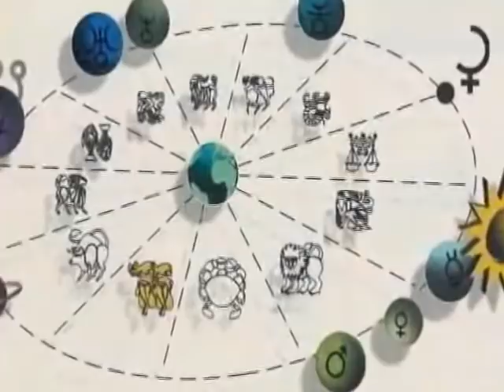Asztrológia - asztromokus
Magyarország horoszkópja